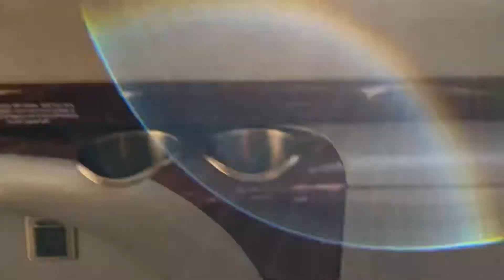[HD] Cessna Citation CJ3 Landing in Sarasota Airport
Had the opportunity to fly on a Cessna Citation CJ3  from Jacksonville FL to Sarasota/Bradenton International Airport! Had the whole plane to myself when my Cessna 172S Skyhawk had engine and avionics problems! So my friend Louis came up in his Citation CJ3, picked me up, and we flew back! This Aircraft takes off like a rocket, and before I knew it we were already at FL320! He always has this plane fully stocked with snacks and drinks! I couldn’t get the departure as I was acting like his first officer and got to log PIC time to. It was amazing to have this opportunity to fly and log time in this amazing jet! Hope you guys enjoy the beautiful sunset landing into KSRQ.